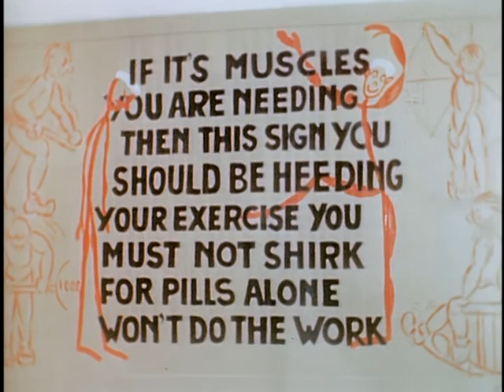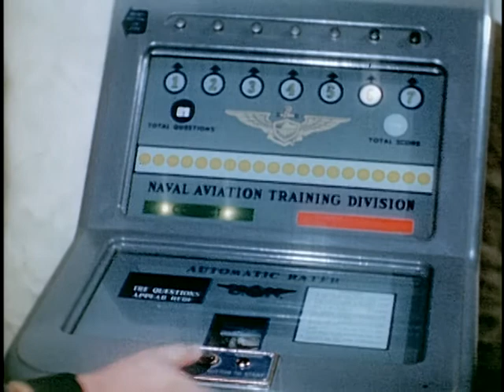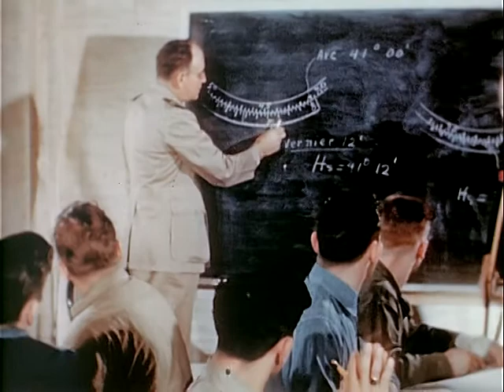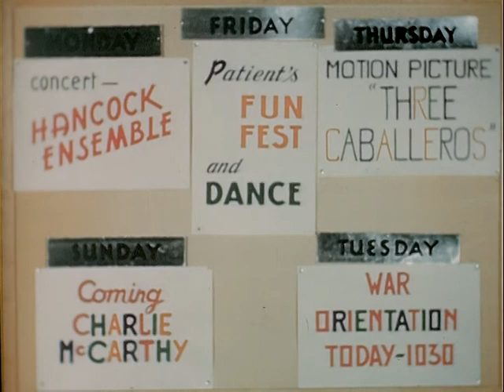Rehabilitation Voyage To Recovery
Department of the Navy. Office of the Chief of Naval Operations. Naval Observatory. (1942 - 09/18/1947)

ARC Identifier 13015 / Local Identifier 80-MN-4330A